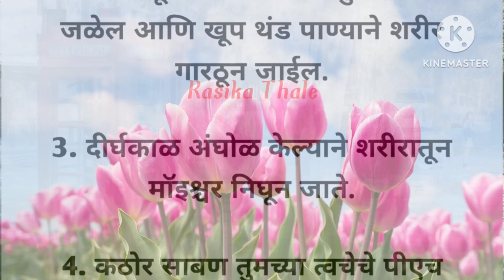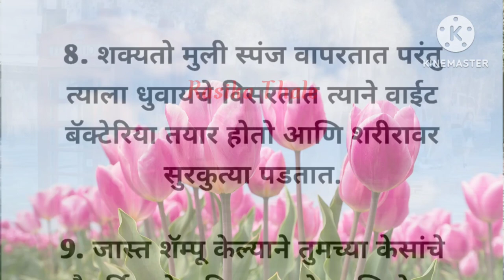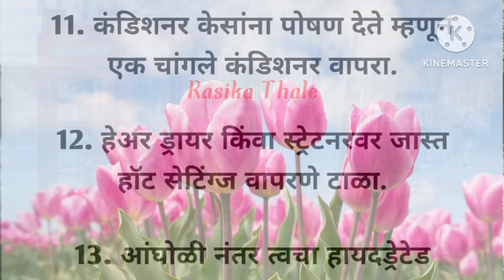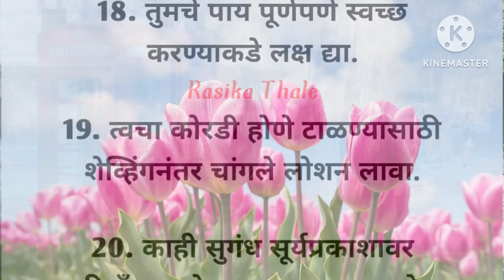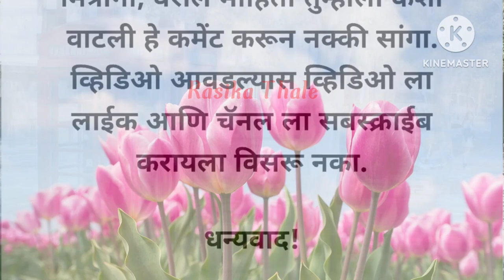अंघोळ करतांना या चुका टाळा अन्यथा लवकर म्हातारे व्हाल.